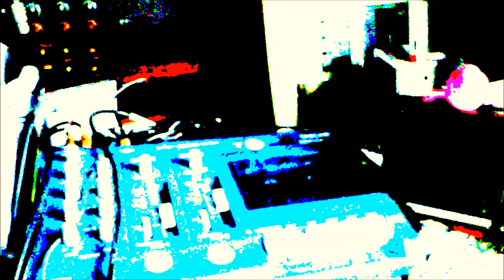Amity Whorl - BloodBloodBlood